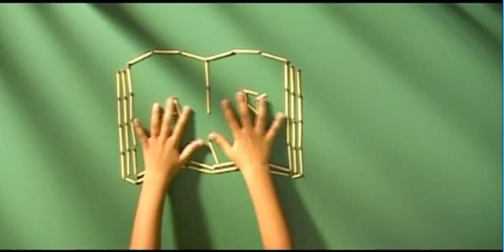AIM for SEVA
AIM for SEVA promotional video: To make education accessible to every child in the tribal, rural, and urban areas through the concept of a Student Home. To provide basic health care to people living in the remote regions of the country.